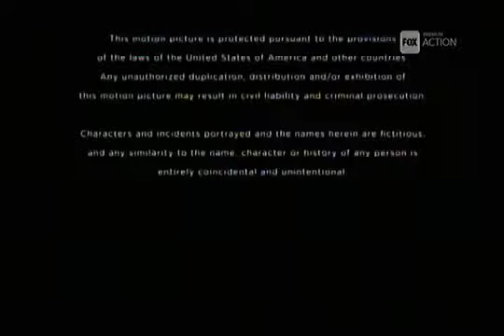122 Tanda Comercial Fox Premium Action 16 de Octubre 2017